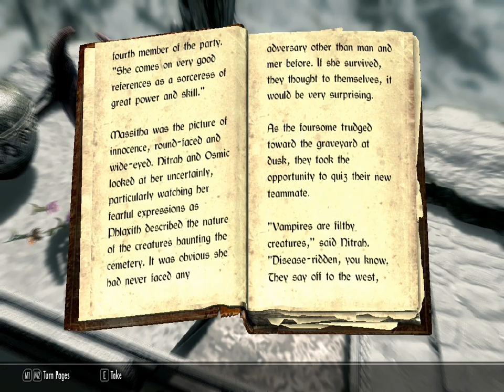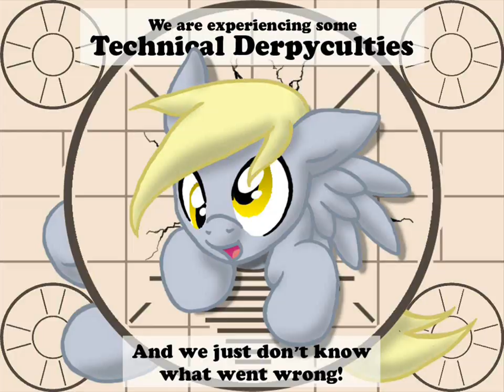Paladin of Stendarr Part 8